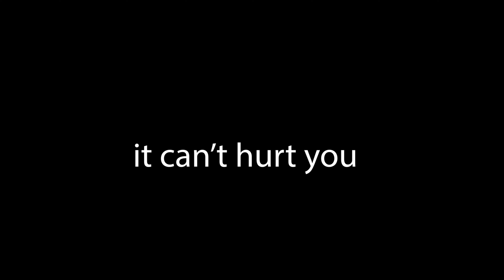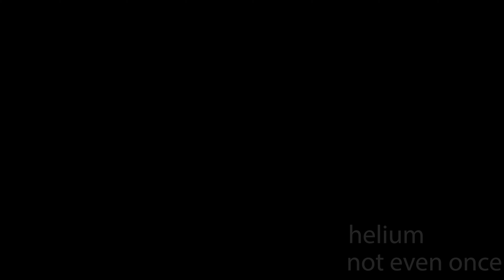Sea Of Helium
Every day, at least 100 people will abuse helium.  This is one story.